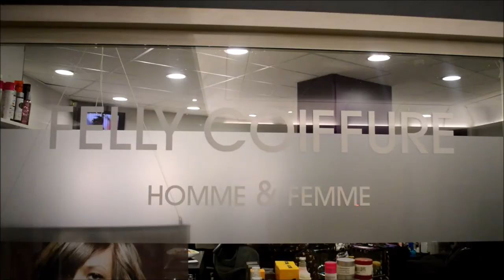Extrait De Mariage De Karimatou & Pasteur Michel Lofo